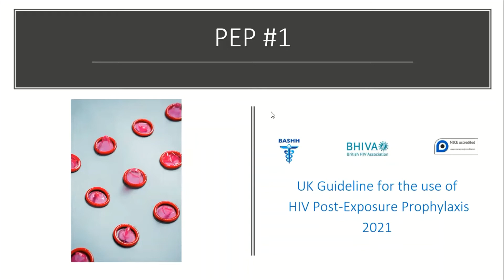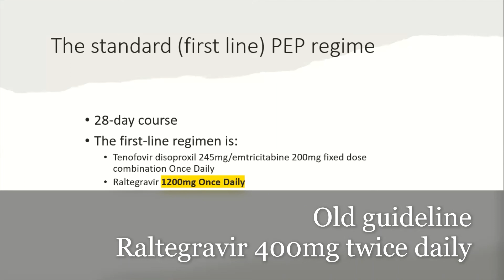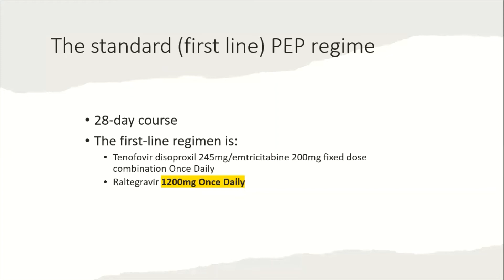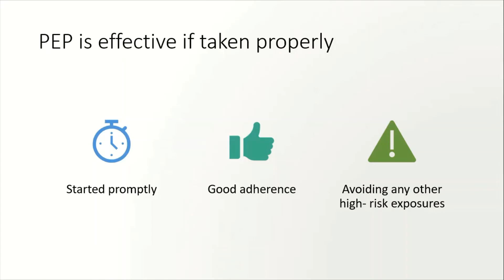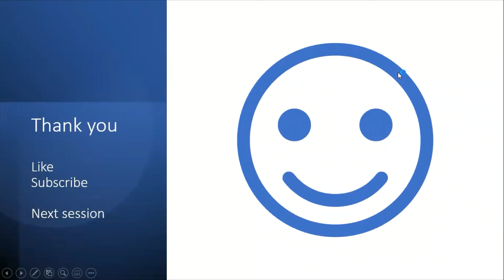BASHH UK HIV PEP guideline 2021 #1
In this webinar series we will go through the latest BASHH (British Association for Sexual Health and HIV) guidelines on HIV Post-exposure Prophylaxis.

This episode what is pep regime